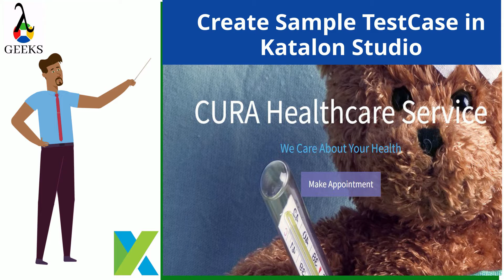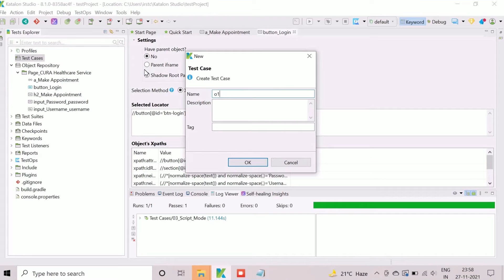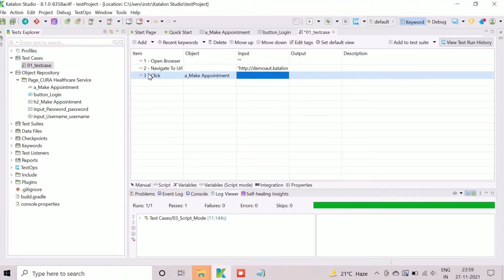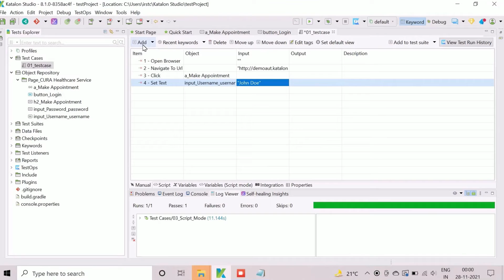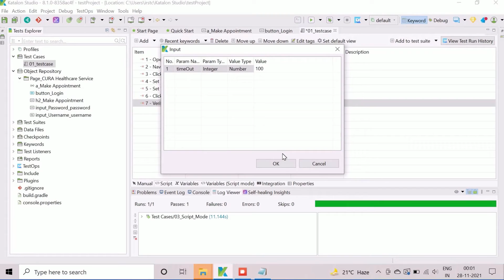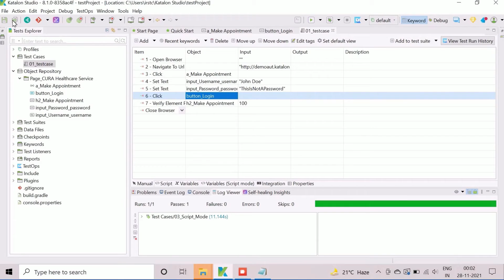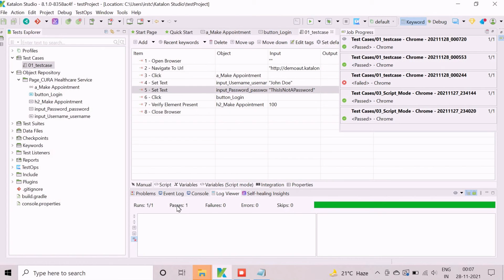katalon Studio Tutorial 6: Create Test Case in Katalon Studio | Sample Test Case in Katalon Studio